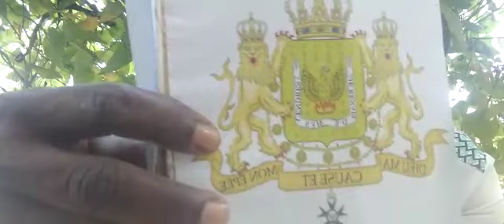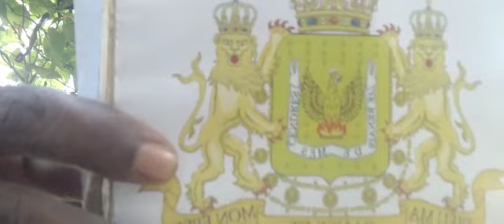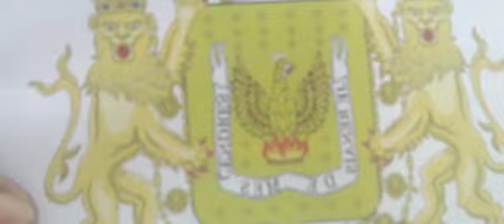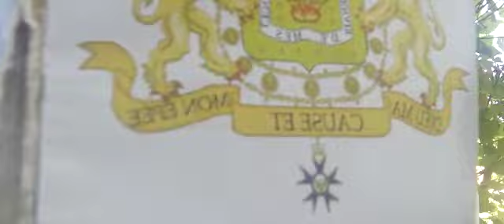ANBLÈM DRAPO AYISYEN